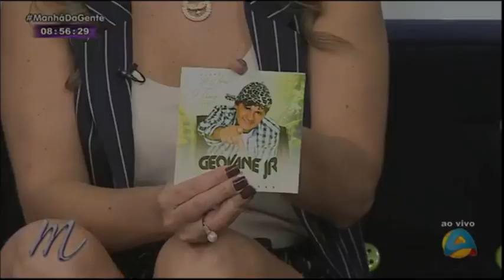Óleo Cannabis - Entrevista parte 2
SEGUE A SEGUNDA PARTE DA ENTREVISTA SOBRE O ÓLEO CANNABIS.
Exibido na TV Arapuan, no programa Manhã da Gente, apresentado por Marília Lima. Teve como entrevistados Luciano Lima, diretor executivo da Abrace, Júlio, presidente da Liga Canábica, e Snides Caldas, pai de Jade Caldas, diagnosticada com a Doença Tay-Sachs. Foi um debate interessante, instrutivo e informativo sobre temas de interesse da medicina, portadores de doenças raras, epilepsia, mal de parkinson, entre outras.